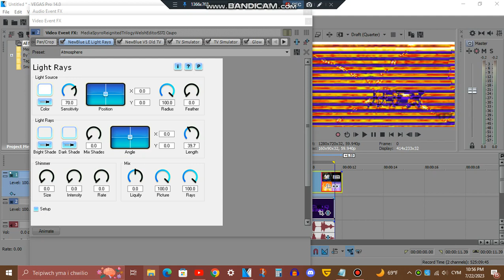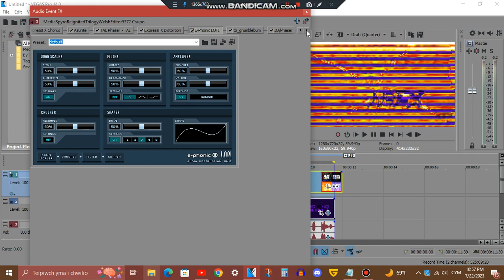Tutorial - 4.0 MSRTWE5372 ＤＵＨ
I didn't upload it last night is because I had to go to bed... but now I uploaded it, and I am gonna stop using MSRTWE5372vocoding for future MSRTWE5372 ＤＵＨ effects...